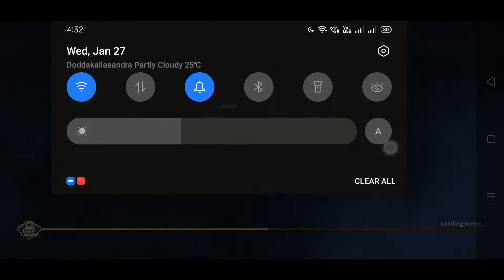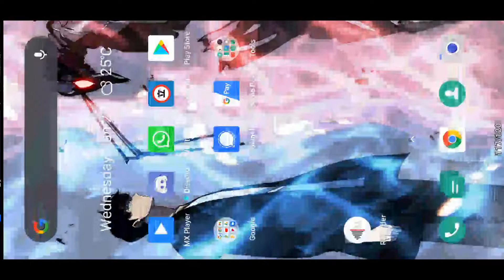FAU-G Mobile Gameplay (Full Game) | APK Download Link in Description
PUBGM was banned so India made FAU-G.

It was hard to defend from enemy attacks when I was actively attacking one of the soldiers, it's hard to switch who I attack, sometimes they all attack together and I'll die instantly. Can only attack if they are in the stance, can't initiate attack otherwise. I guess it's only good for it being Beta. They need to do a lot of development before it goes to full releases.

No commentary, only gaming. Super high quality video, super high quality gaming experience.